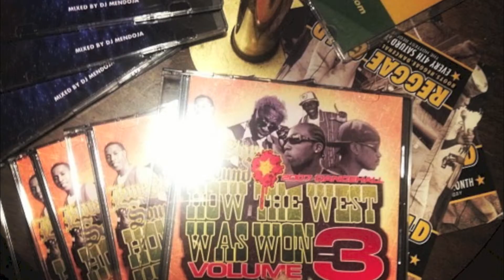FEDERATION SOUND 15YR ANNIVERSARY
Lonestar Sound pays tribute to Federation Sound with a special recording from Bobby Hustle.